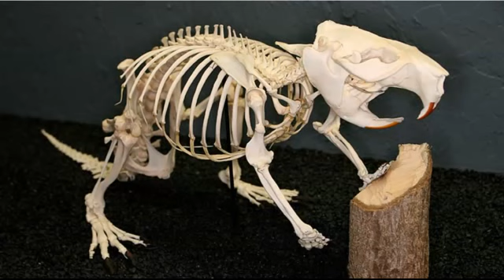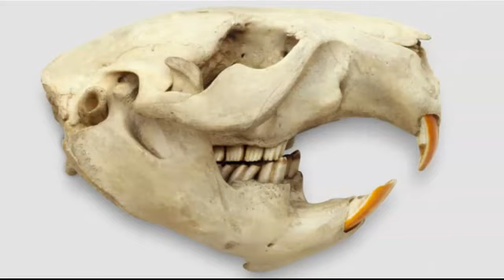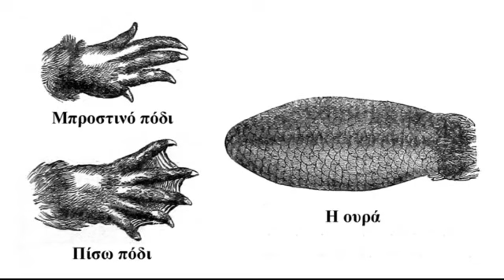Ο κάστορας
Μπορείτε να κατεβάσετε ελεύθερα σε μορφή εικονογραφημένου βιβλίου όλα τα ζώα από τη διεύθυνση